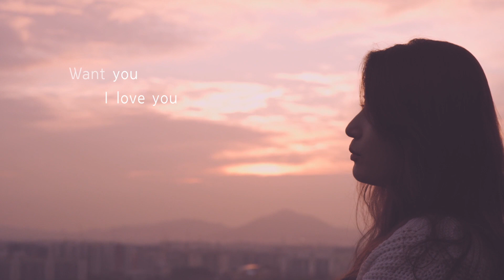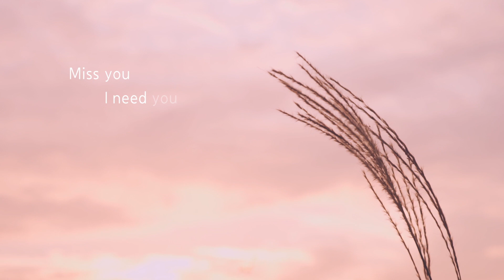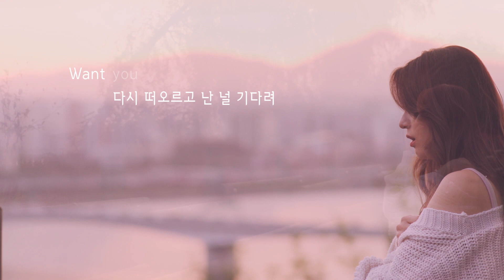[MV] 제인제이 - 기억의 흔적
제인제이 [기억의 흔적]

가슴에 새겨진 사랑했던 사람의 ‘기억의 흔적’을 노래하다.

제인제이의 5번째 싱글 ‘기억의 흔적’ 이 발매되었다.
‘기억의 흔적’ 은 Lo-fi 사운드를 기반으로 한 PB R&B 장르로 변함없는 일상 속에서 사랑했던 사람의 흔적이 가슴에 남아 그리워하는 내용을 담았다

드라마 ‘도깨비’를 보고 영감을 받아 만든 이 곡은 처음에는 담담하게 부르지만 곡이 점점 진행됨에 따라 제인제이의 감정선도 깊어지며 그 사람을 향한 그리움이 느껴지게 만드는 곡으로 사랑했던 기억을 가진 모든 이들의 공감을 일으킬 것이다.